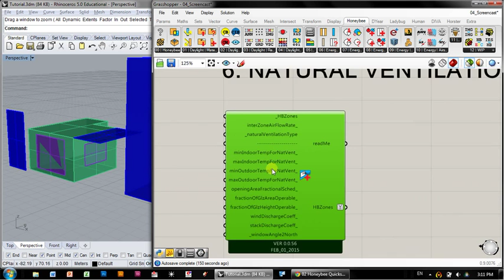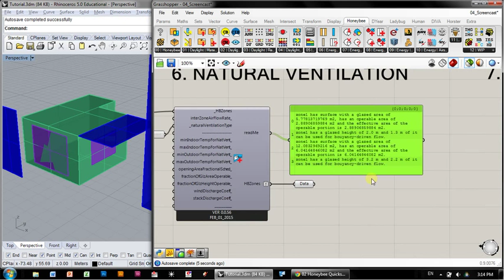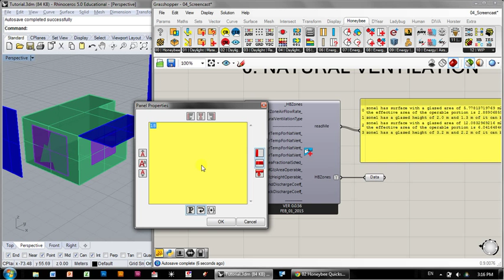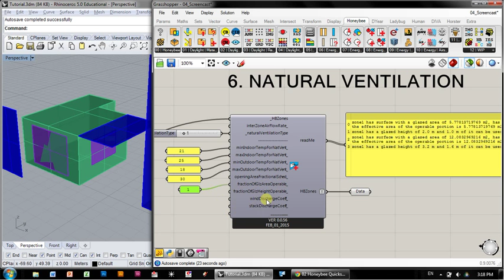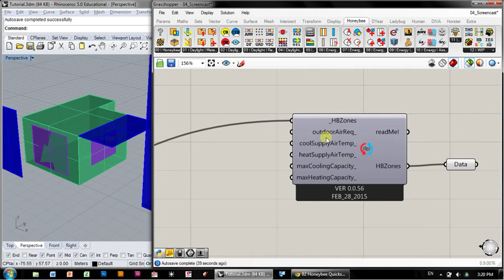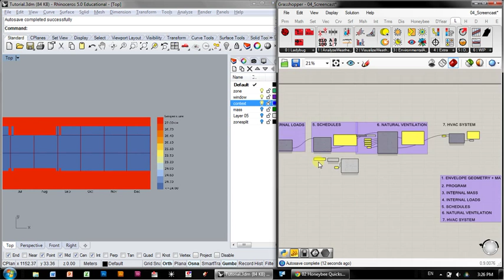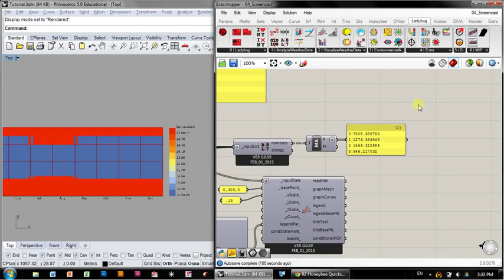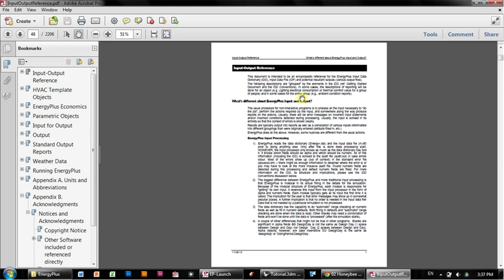06 Honeybee Quickstart - Natural Ventilation and HVAC Systems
Tutorial #6: Natural Ventilation and HVAC Systems

Getting started with energy modeling using Honeybee for Grasshopper. Installation files and instructions

Brendon Levitt is a senior associate at Loisos + Ubbelohde, architecture & energy. He is also a Lecturer in the Department of Architecture at UC Berkeley and California College of the Arts.